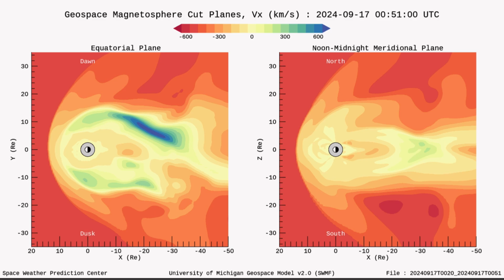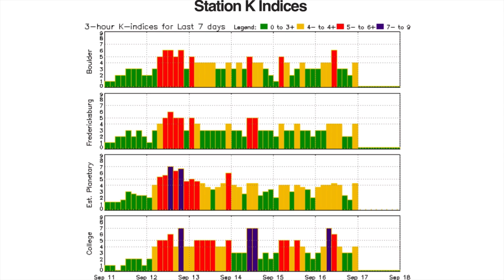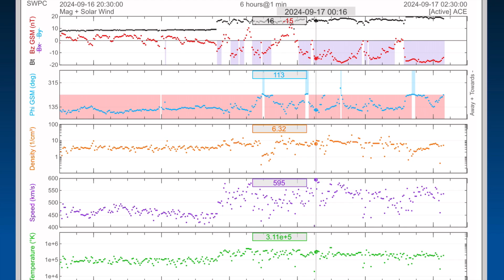MOMENT OF IMPACT‼️ Solar Winds Hitting Earth at OVER 500 km/second‼️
September 16 2024
Sharing imagery and information after being impacted by Level 3 Geomagnetic Storm from incoming Coronal Mass ejection.